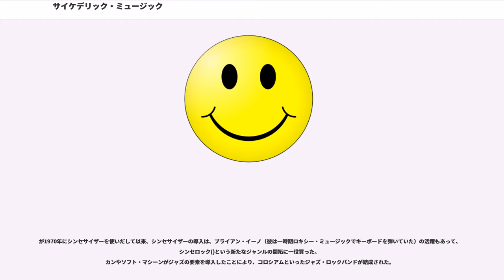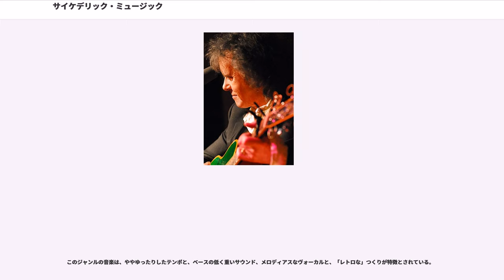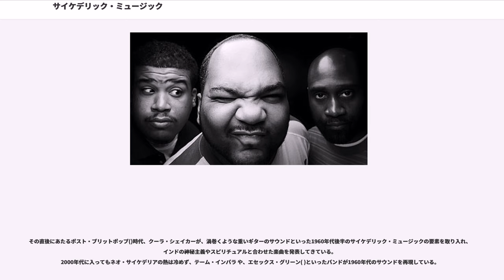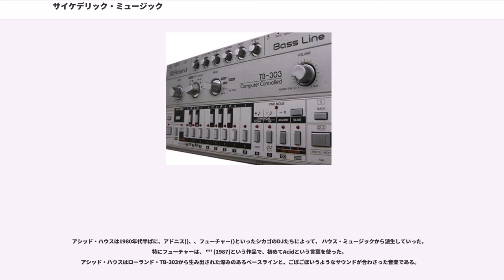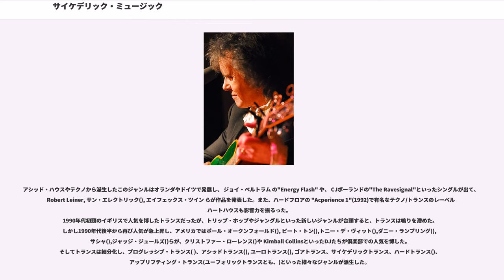サイケデリック・ミュージック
サイケデリック・ミュージック(Psychedelic music)またはサイケデリア(psychedelia)とは、ポップミュージックの様式、ジャンル及びシーンの1種。
この中にはサイケデリック・ポップ、サイケデリック・ロック（アシッド・ロックとも）、サイケデリック・ソウル、サイケデリック・アンビエント、サイケデリック・トランス、サイケデリック・テクノなども含まれる。サイケデリック・ミュージックの要素は、クラシック音楽を含むほぼ全てのジャンルの音楽に現れる。

ウィリアム・S・バロウズやジャック・ケルアック、 アレン・ギンズバーグといった1950年代から1960年代のビート・ジェネレーションの作家たちや 、 ティモシー・リアリー, 、 オルダス・ハクスリーといった意識の拡張を提唱してきた学者たちは、新しい世代の者たちの考えに深く影響を与え 、LSDの使用も相まって、霊的な啓発や社会意識とも結びつけられた。すぐさまミュージシャンたちは（最初は間接的だが、のちに堂々と） ドラッグを用いて、その体験を自分の音楽にとりいれた。このような行為は、や、映画の分野でも行われた。
サイケデリック・ミュージックとは、決まったルールのある一つのジャンルというわけではなく、ある種の楽曲に見られる超現実的でありながら夢を見るような感覚を表現した音楽でもあるが、以下のような特徴を持っていることが多い。

最初にサイケデリックという言葉が音楽の方面で用いられたのは、1964年にニューヨークを拠点に活動するフォークグループがレッドベリーの「ためらいのブルース」()のカバーを発表したときだった。
1960年代半ばの時点でサイケデリック・ミュージックは急速にアメリカ西海岸と東海岸のビート・フォークシーンに広まった。 サンフランシスコからは, , 、といったミュージシャンやバンドが登場し 、ニューヨーク市の グリニッジ・ヴィレッジからは Jake and the Family Jewelsや が、そしてフロリダからはが登場した。1965年にバーズがフォークロックに転向したのをきっかけに、多くのサイケデリックバンドがそれに続き、その結果グレイトフル・デッド, ジェファーソン・エアプレイン, キャプテン・ビーフハート、 , 、クイックシルヴァー・メッセンジャー・サーヴィスといったバンドが生まれた。

1960年代半ば、ブリティッシュ・インヴェイジョンの結果の一つとして、この流行はアメリカとイギリスのフォークロックシーンやロックシーンの一環として広まった。1964年から、デイヴィ・グレアムやバート・ヤンシュの作品にはブルースやジャズやドラッグ、東洋思想が織り込まれ。
フォークミュージシャンの中には、ボブ・ディランといったアメリカのアーティストとフラワーパワー()を結びつけたスコットランドのドノヴァンのように目立った人物がいた。そして1967年から、は西洋の楽器と東洋の思想を組み合わせ、様々な要素を取り入れたアコースティック音楽を展開し。

サイケデリック・ロックは1960年代にロック・ミュージックと電子音楽と東洋からの影響などが合わさったロック・アンド・ロールムーヴメントの余波として成長した。大麻やメスカリン、LSDなどの幻覚剤といったドラッグを服用してえられたひらめきによって、サイケデリック・ロックは伝統的なロック・ミュージックを打ち壊し、サイケデリック・メタルや実験的なロックのジャンルの根源になった。
アメリカ合衆国では13thフロア・エレベーターズという、グレイトフル・デッドやジェファーソン・エアプレイン等に代表されるジャンルとつながりを持つ『サイケデリック』という言葉が使われた最初のバンドが現れた。
1965年から1967年にかけて、ビートルズも「ルーシー・イン・ザ・スカイ・ウィズ・ダイアモンズ」や「トゥモロー・ネバー・ノウズ」等といったサイケデリック・ロックの楽曲を制作したが、厳密にサイケデリック・ロックとして分類されなかった。クリームと、ピンク・フロイドとその創設者シド・バレットはサイケデリック・ミュージックを受け入れ、初めて真のサイケデリック・バンドになった。
ひとつの歌を制作することだけに集中し、’サイケデリックな’影響の元、実験的なレコーディングを行い、超現実的な音楽を作り上げるミュージシャンもいる。この過程を示す作品としてCountry Joe and the Fishが1...